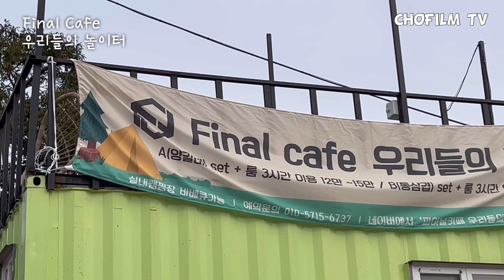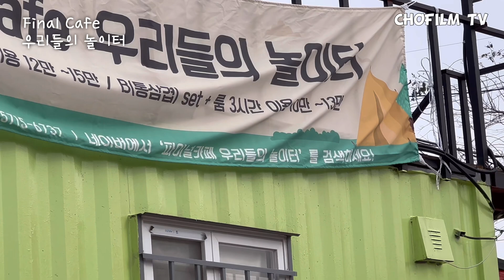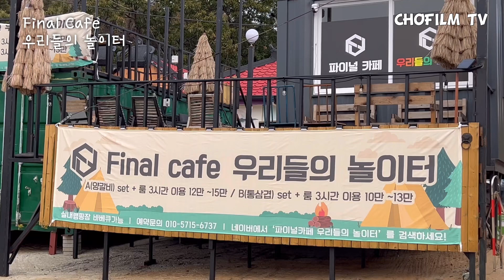동네한바퀴 | 영종하늘도시 Final Cafe 우리들의 놀이터 | 영종성당 옆